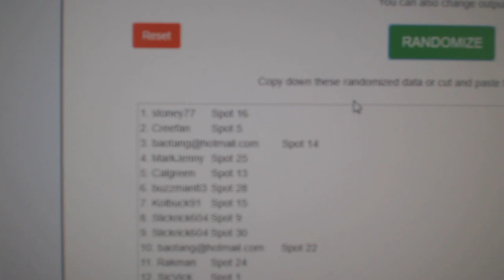Multi Randoms - C&C GB #9944